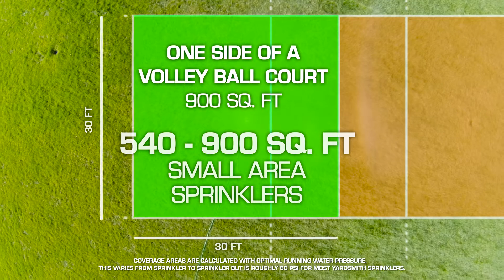YardSmith - Choosing the right sprinkler based on coverage area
Learn the different types of sprinklers and their coverage areas